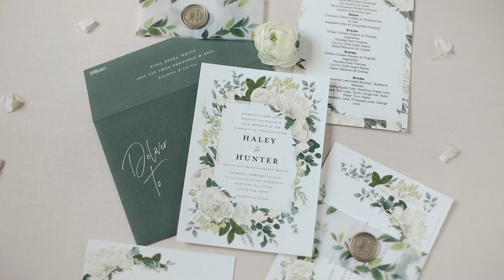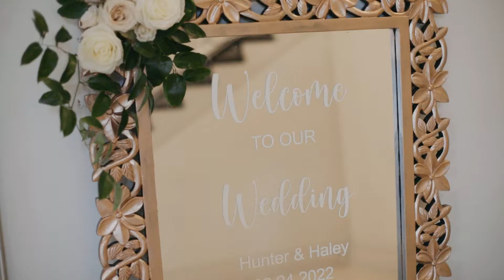Knotting Hill Place - Haley + Hunter Feature Film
Haley and Hunter's Wedding Feature Film at Knotting Hill Place in Little Elm, Texas.